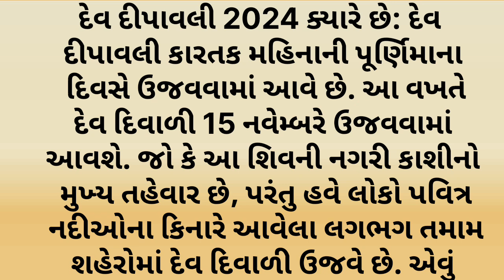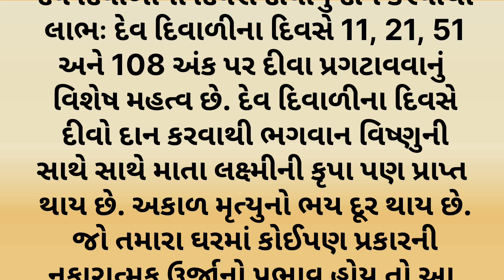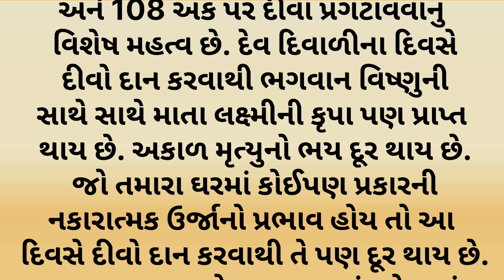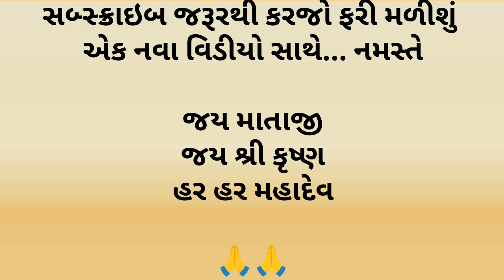દેવ દિવાળી જાણો આ દીવસે કઈ 5 જગ્યાએ દીવા પ્રગટાવવા જોઈએ||gujarati dharmik katha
આવોસત્સંગમાઁ
Lessonable story
motivational quotes
inspirational quotes
Gujarati moral story
Gujrati story
garud Puran
gujarati varta
gujarati story
emotional story
sad story
gujarati stories
Varta gujarati bal
varta gujarati
Katha
Moral stories
kirtan
Moral story
Bhagwat katha
Jivan katha
Bodh katha
Sangita Patel
gujarati story
gujarati bal varta
bal varta
varta story
bal varta
kids story
kids varta
varta
varta bal
baby's varta
baby's story
bal stories